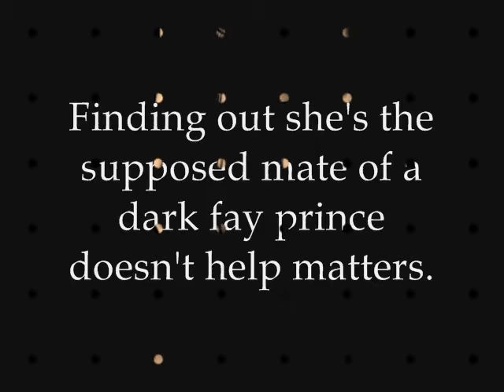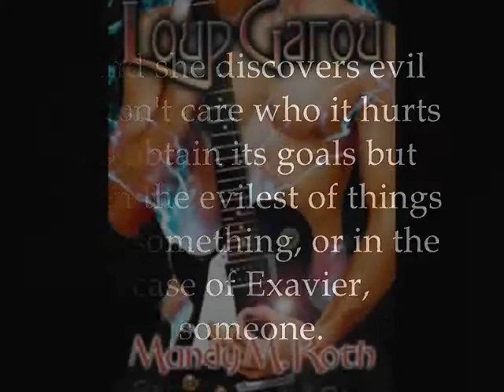2 Fan-based video-Loup Garou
Video sent in as part of the Express Yourself Fans of Mandy M. Roth & Michelle M. Pillow Contest.